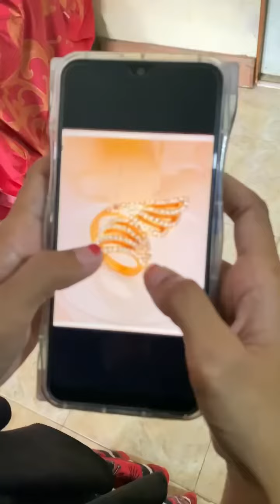Apa pun akan aku lakukan asal kan kamu bahagia